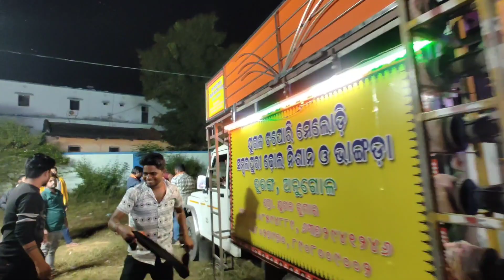ପାଳଲହଡା ଲଷ୍ମୀପୂଜା ଭଷାଣି 2023 || ଭଷାଣି କୁ ଆସିଲେ Michel Jackson's || Angul Pallahara Laxmipuja Bhasani